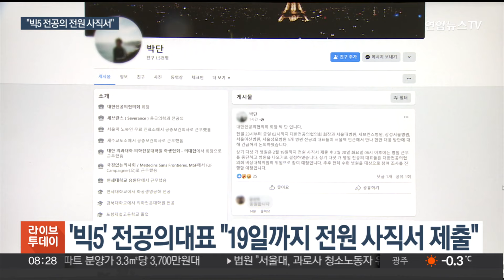'빅5 병원' 전공의 "20일 새벽부터 근무 중단" / 연합뉴스TV (YonhapnewsTV)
'빅5 병원' 전공의 "20일 새벽부터 근무 중단"

[앵커]

서울 5대 대형 병원 전공의들이 전원 사직서를 제출하고, 오는 20일 새벽 6시부터 근무를 중단하기로 전격 결정했습니다.

현실화한다면 환자들 불편이 불가피해 보입니다.

[기자]

이른바 '빅5' 병원 전공의들이 오는 19일까지 전원 사직서를 제출하기로 했다고 대한전공의협의회가 오늘(16일) 밝혔습니다.

'빅5' 병원은 서울 5대 대형병원으로 서울대·세브란스·삼성서울·서울아산·서울성모병원 등입니다.

앞서 사직 의사를 밝힌 박단 대한전공의협의회 회장이 SNS를 통해 이 같은 사실을 알렸습니다.

박 회장은 "어젯밤 11시부터 오늘 새벽 2시까지 5개 병원 전공의 대표들이 긴급 회의를 했다"며 "19일까지 전원 사직서 제출 후 20일 오전 6시 이후에는 병원 근무를 중단하기로 했다"고 밝혔습니다.

전공의 대표들은 대한전공의협의회 비상대책위원회 위원으로 참여할 예정이며, 향후 전체 수련 병원을 대상으로도 사직서 제출 참여 여부를 조사할 방침이라고도 전했습니다.

지난해 기준으로 이들 5개 병원에서 근무하는 전공의는 2,700명이 넘는 것으로 알려졌습니다.

응급, 수술 업무에 투입되는 병원 핵심 인력인 전공의들이 실제로 근무를 중단할 경우 환자들 불편이 불가피할 것으로 예상됩니다.

앞서 원광대병원 전공의 126명도 전원 사직서를 제출했습니다.

전공의 사직과 의대생 집단휴학 등 의대 증원에 대한 반발이 잇따르면서 집단 행동이 본격화하는 모습입니다.

대한의사협회는 오늘 비상대책위원회의 위원 구성 작업을 마무리하고, 내일(17일) 1차 비대위 회의에서 투쟁방안 등을 논의할 방침입니다.

이번 주말이 총파업 여부를 가를 분수령이 될 것으로 보입니다.

실제로 의사들이 총파업에 나선다면 지난 2000년 이후 4번째 파업이 됩니다.

보건복지부는 비상진료 대응계획을 마련하고 있습니다.